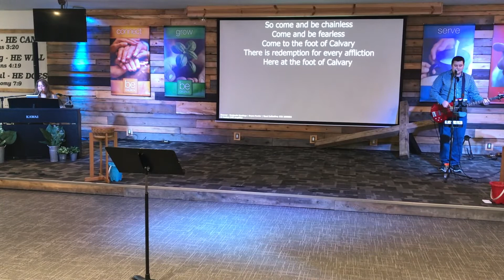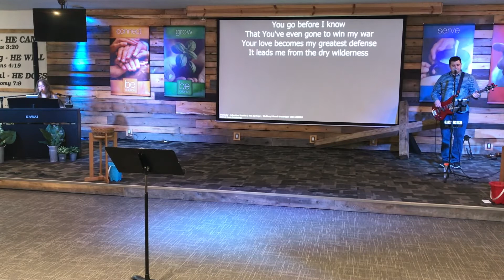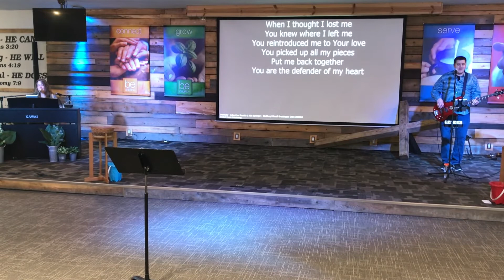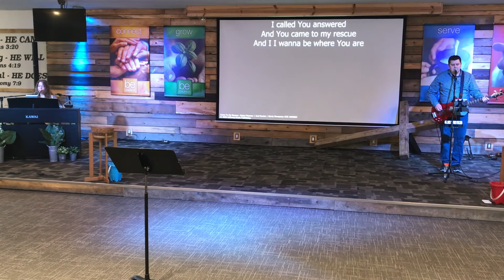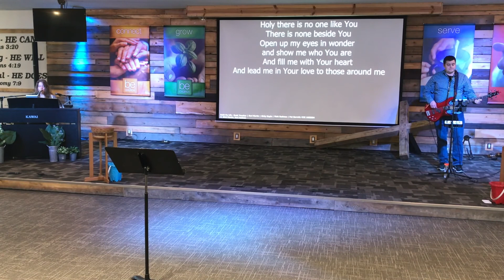Praise & Worship - April 19 2020 pm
Sing the praises of the Lord, you his faithful people; praise his holy name. Psalm 30:4